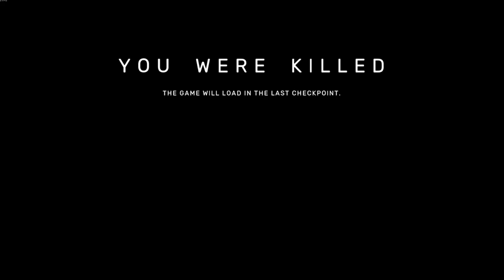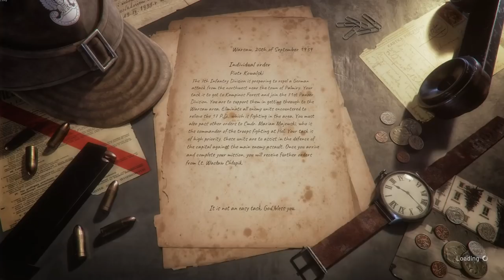Analysis: Land Of War - The Failed Medal Of Honor Clone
00:00 Intro
01:46 Into The AM
03:17 The Guns
04:42 The Graphics
05:35 The Controls
06:40 The Story
09:31 The Gameplay
13:10 The Vehicles
15:20 The Final Level
17:42 The Conclusion
18:00 Outro